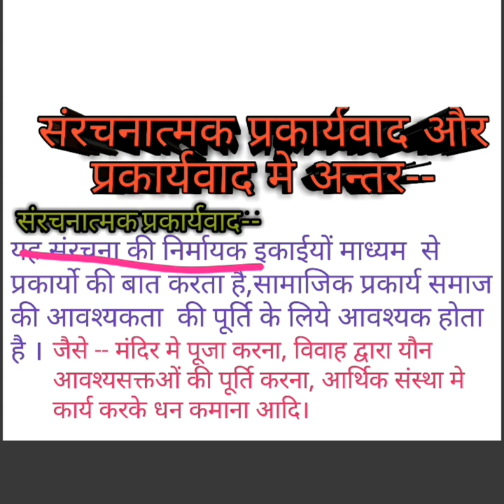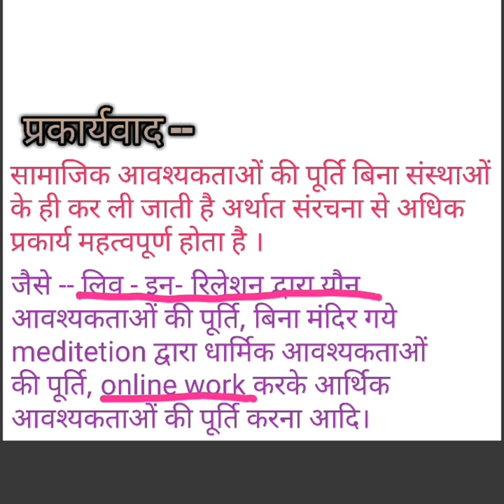संरचनात्मक प्रकार्यवाद एवं प्रकार्यवाद मे अन्तर सरल भाषा मे for ugc net and assistant professor